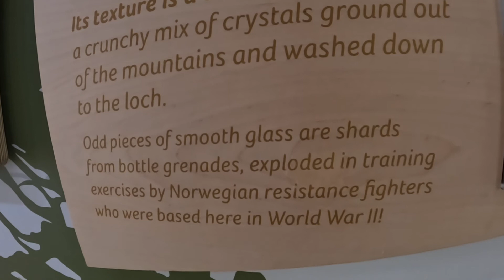Cycling Around Glenmore; Loch Morlich loop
Easy loop around Loch Morlich, even got across the sand on the 29+ tyres to the cafe!